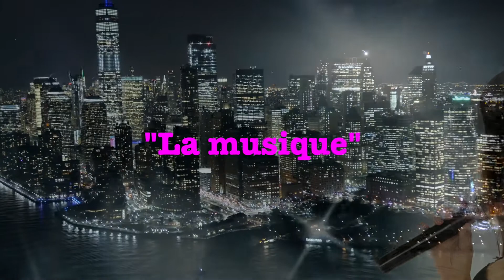01 - La musique (DJ Cover)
DJ Cover (Pop Hits Dance 12) Maintenant Disponible sur les réseaux

CLIC SUR LE LIENS et Découvre « POPUZIK » : La nouvelle chaine musicale, Pour danser, faire la fête, nostalgie de vos souvenirs et de grand moment musicale de votre vie

Oublier pas de cliquer sur la Cloche, Merci